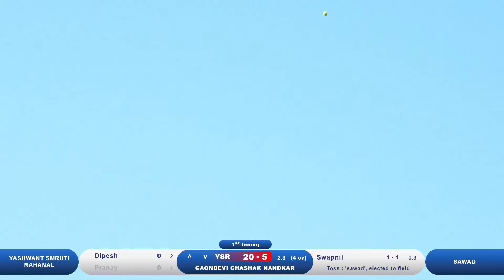yashwant smruti rahanal Vs sawad Gaondevi Chashak Nandkar | 2022